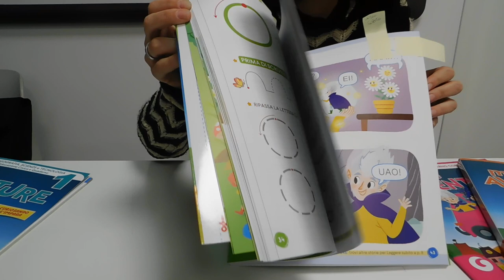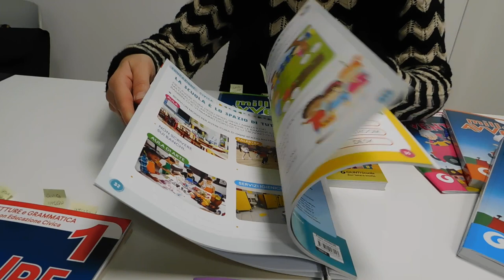MILLE AVVENTURE! CL. I GIUNTI SCUOLA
SCOPRI CON NOI LA NUOVA PROPOSTA PER IL TRIENNIO DI GIUNTI SCUOLA